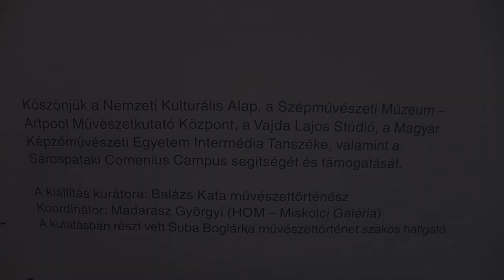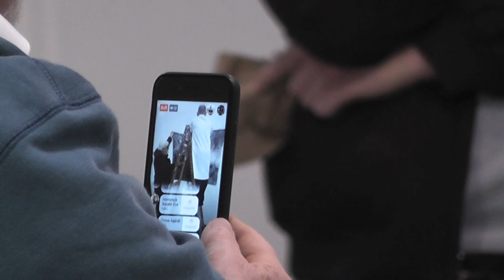Pontos, mint az atomóra, Miskolci Galéria, Miskolc, 2019.12.07.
Megnyitó-performansz: Új Modern Akrobatika (efZámbó István, Szirtes János, feLugossy László és Szemző Tibor)

Szerelmes vagyok feLugossy László hangjába. Imádom a tónusát.

Madarász Györgyi rövid bevezetője után elkezdődött a 40 perces megnyitó-performansz.
Vicces volt mert rögtön úgy kezdték el, hogy Öcsike még nem jött vissza a cigizésből.
Így lemaradt egy kicsit az első akkordról, de megoldották a szituációt. Nem volt pánik. Mosolyogtak.
Négyen, azaz: efZámbó István, Szirtes János, feLugossy László és Szemző Tibor megfogtak egy-egy vékony pálcát és beálltak egymás mellé a Ping-pong asztal mögé. Mind a négyen különböző iranyokban tartottak a pálcákat, ezt váltogatták, mialatt háttérzene szólt.

Majd mindenki elfoglalta saját helyét. Szemző Tibor leült és kezébe vette a 8mm-fónt, ami egy szovjet filmkamerából átalakított hangszerét. Úgy csinált, mintha kamerázna, s közben egy keverőpult előtt különféle zajokat, zörejeket gerjesztett a 40 perc alatt.
Öcsike kapott két darab pingpong labdát és különböző időközönként leejtette az asztalra. Változó ritmusban, hangerővel, ahogy érezte.
Volt egy pont a performansz alatt, amikor elővette mobiltelefonját és livestream-ben közvetítette az éppen zajló performanszt. Ezalatt a nézők folyamatosan kommentelhették a látottakat.

Laca fekete öltönyben, fekete napszemüvegben, fehér hajjal, a 'lélek nem tükör' feliratú Buddhát ábrázoló “pásztorbottal” a kezében Szirtessel kezdte el a fő történést.
Szirtes János megkerülte a pingpong asztalt és elvett egy összehajtott lepedőt onnan, kihajtogatta és kirázta, ahogy a lepedőket szokás. A cél, hogy ne legyen gyűrött. Ezután odavitte egy vízzel teli lábashoz és belemártotta. Jól átitatta vízzel, majd ismét kirázta. A szétnyitott lepedőt Lacához fordította, aki megfogott egy ecsetet, belemártotta a fekete festékbe, majd ráspriccelte a festéket a fehér lepedőre többször ismételve. Akciófestészet. Majd kész a mű. Szirtes a szájába vett néhány szöget, majd fogta a létrát és a kész lepedő-művet beleverte a falba.
Mindezalatt Szemző és Öcsike csinálta a saját dolgát.

Ezt a folymatot hatszor ismételtek el, de minden alkalommal másként. Más volt a fröccsentés, más volt a lepedőrázás, más volt minden. Humora volt. Laca többször mondatokat is mondott (pl megtudhattuk, hogyan vett trappista sajtot a közértben).
A harmadik mű falrarögzítése utan már különféle hangokat is mondtak azzal kapcsolatban, hogy milyen jó alkotásokat csináltak. Hümmögtek. Vicces volt.
Szirtes a vizes lábasra mikrofont erősített, áztatas során kézzel verte ezt az edényt, máskor kalapálta is, a végére eljutott oda, hogy a kilyukadt lábasból csurgott a víz a galéria terébe.
Öcsike meg pingponglabdázott, Szemző meg super 8-as felvevővel és a keverővel hangokat adott ki.

Az egész eseményt legalább 6 kamera rögzítette, ebből egy én voltam. Nem semmi. Volt álló, mozgó ilyen szögből olyan szögből. Kicsit már úgy éreztem, hogy túl van dokumentálva, de azért nagyon jó, hogy ez fel lett véve.

31 évvel ezelőtt 1988-ban volt itt Új Modern Akrobatika kiállítás, itt volt az idő, hogy újra legyen.

Halasi Dóra